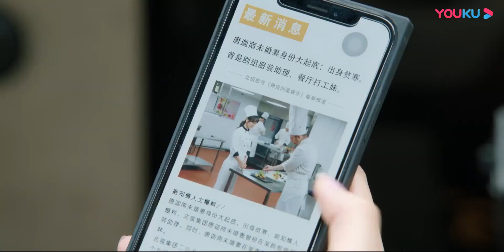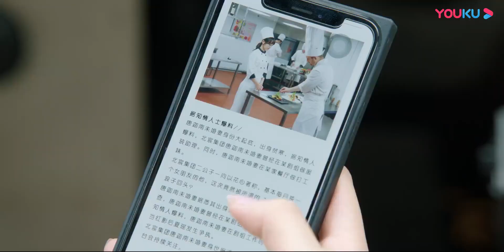心机女写花边报道祸害女主《当她恋爱时》丨 Fall In Love 【优酷官方频道】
【当她恋爱时 Fall In Love】该剧改编自网络小说《绯闻女王倾城记》，讲述了身份多变的神秘少女风萍与玩世不恭但内心善良的阔少唐迦南之间甜蜜治愈的爱情故事。
★主演：何花/王瑞昌/魏哲鸣/李若宁/罗正
★集数：30集